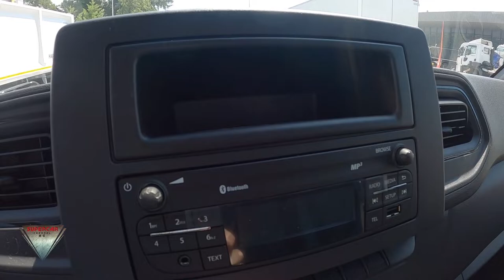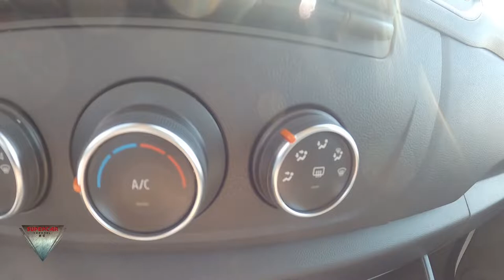2021 Renault Master Tipper Truck nterior and Exterior Walkaround Truck Expo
2021 Renault Master Tipper Truck nterior and Exterior Walkaround Truck Expo